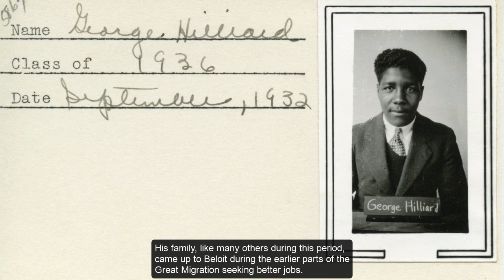Evenings with Eva: George Hilliard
This week Eva introduces us to Dr. George Hilliard class of 1936. For more information about George and his story, check out the Fridays with Fred story